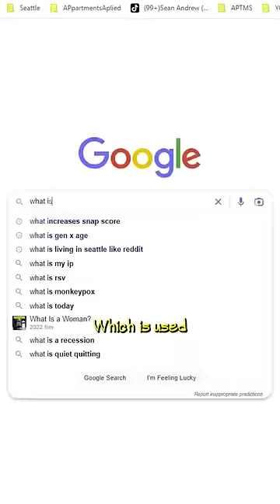I Tried “Disappear Cream” and THIS Happened 🫣